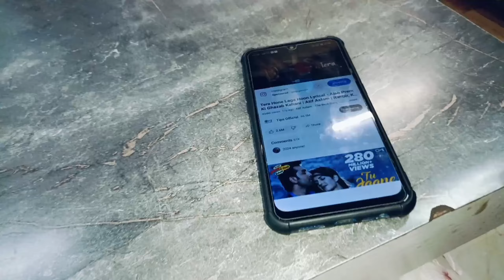25th Wedding 💍 Anniversary Vlog 🎀💖|Attending the party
About me
~Bhavya 16 yo girl pursuing pcm in 12th 💜

Your Comments are valued 💬